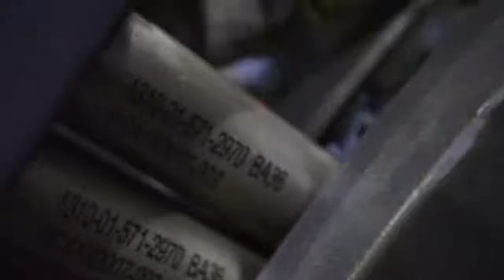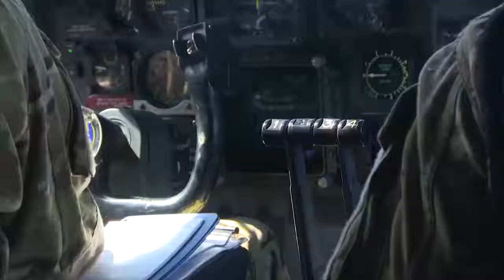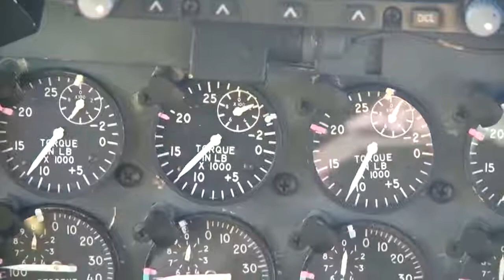LEGENDARY AC 130 IN ACTION • SPOOKY GUNSHIP FIRING • CANNONS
more battles coming with the kurds  , fsa. Russia , america and isis., rebels  be prepared to see more tanks , fighter jets ,  and AA guns artillery strikes, fire fights and more. syria